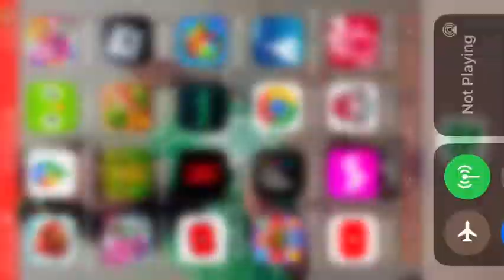Barbie And Green McDonald’s Happy Meal Commercial